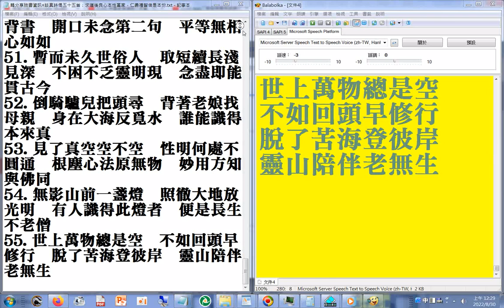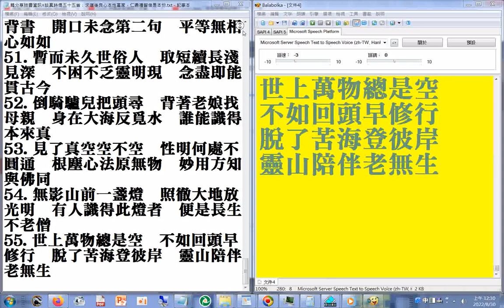有聲書 g#轉分享臉書資訊◎談真詩偈五十五首：求道後良心本性當家，仁義禮智信是本份（靜土改為淨土）